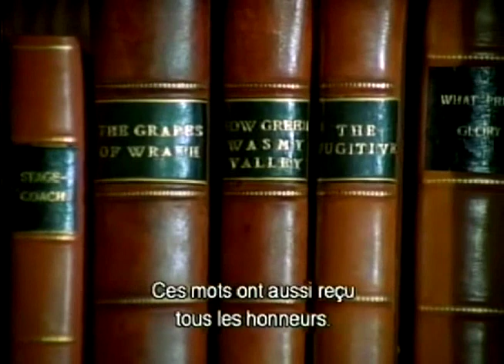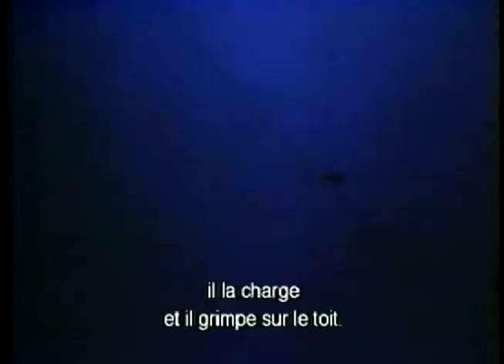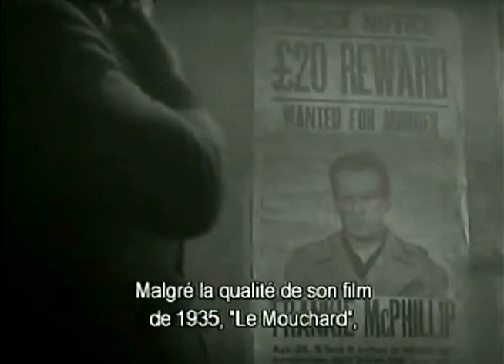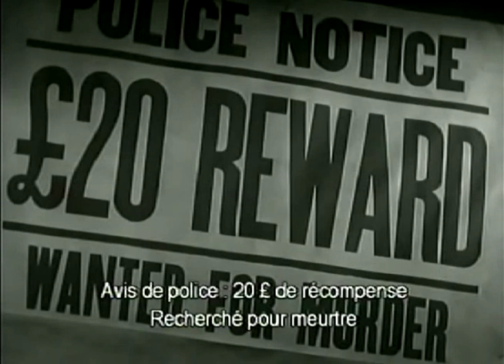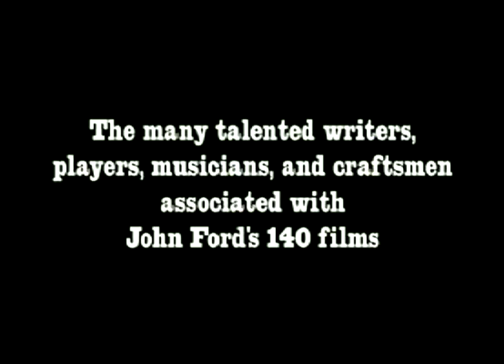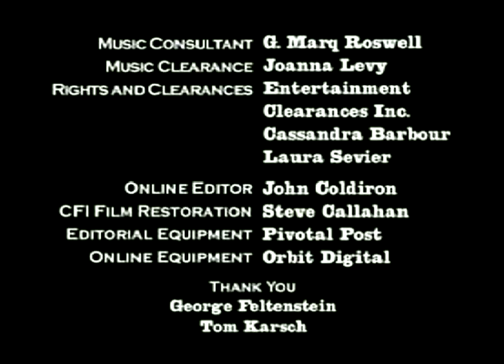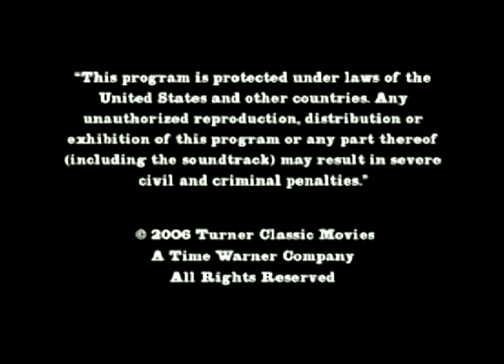Directed by John Ford/ Peter Bogdanovitch 2006 (Docu En/St Fr)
- Directed by John Ford (Réalisé par John Ford), portrait savoureux du maître du western réalisé par Peter Bogdanovich en 1971et complété en 2006. La carrière de John Ford, racontée par Orson Welles, est évoquée grâce aux interviews réalisées en 1969 de Henry Fonda, James Stewart, John Wayne et John Ford lui-même. Clint Eastwood, Martin Scorsese, Stephen Spielberg et Walter Hill viennent compléter ce portrait en 2006, entrecoupé par des entretiens avec d'autres acteurs, Harry Carey Jr, Katharine Hepburn, Maureen O'Hara et ponctués de nombreux extraits de films.

BLOQUÉ en Corée du Sud pour 1:41:05 / 1:42:36